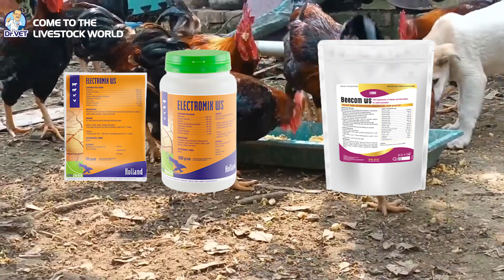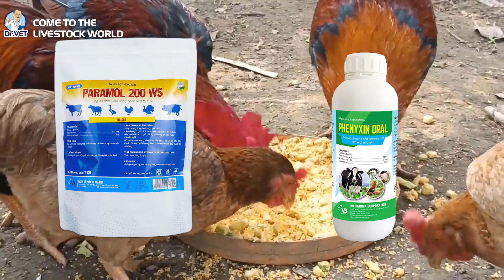Coryza in chickens | Dr.Vet Global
Coryza in chickens
Coryza disease, also known as infectious sinusitis or infectious rhinorrhea, facial swelling disease in chickens. When the breeding environment is not safe or the weather is extreme, the disease will break out and spread quickly. Let’s learn about Coryza disease with Dr.vet, as well as ways to prevent it effectively.

►To receive our Latest Video Clip Notification
Please click on the 🔔Bell We will always update the latest videos.

👋 Goodbye and see you in the next videos!

Coryza in chickens, Having trouble breathing, Swelling on the face, Conjunctivitis eyes